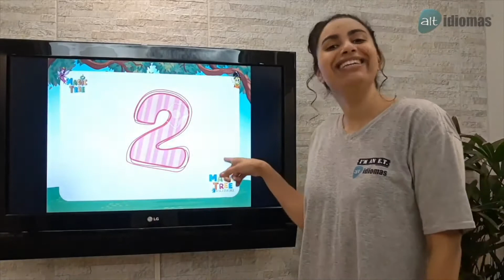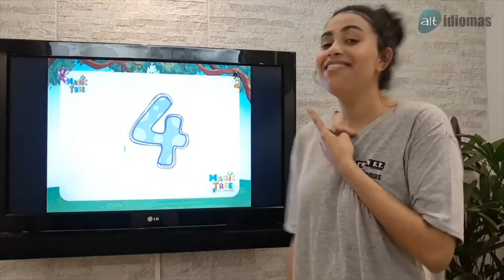G3 - ALT IDIOMAS/INGLÊS (09/09/2020)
Link - Hello Song